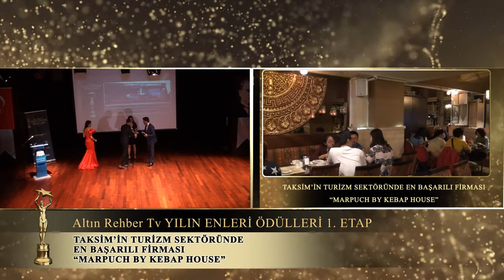Marpuch By Kebap House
Taksim'in turizm sektöründe en başarılı firması "Marpuch By Kebap House" tebriklerimizi iletiyor ve başarılarının devamını diliyoruz.